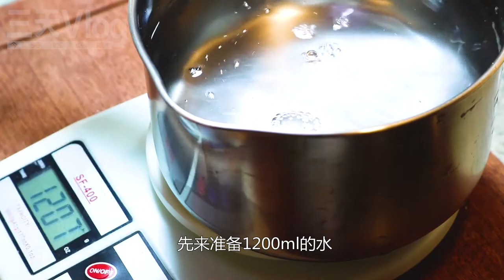西米椰奶水果撈，小朋友自己做西米露，美味的下午茶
石家莊抗疫生活D19，小朋友們喜歡喝椰汁，小朋友們也喜歡吃水果，今天我就把椰汁和水果混在一起，給她們做一大碗西米椰奶水果撈吧。水果撈裡一定要加些西米，也可以稱之為西米露。
【今天吃點啥】 ⇲ 美食系列 ⇲
【明天去哪玩】 ⇲ 自駕系列 ⇲
【明天去哪玩】 ⇲ 非自駕系列 ⇲